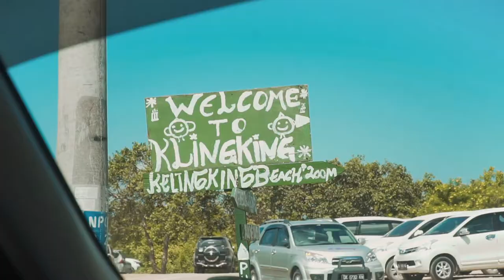A short getaway to Bali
Exactly a year ago, my friends and I went on a short trip to Bali. It felt like yesterday while editing these! Here are some of the highlighted places we have visited. Withdrawing great memories and pleasant times with friends in this paradise.✨